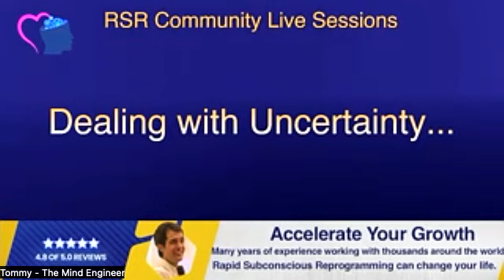Dealing with Uncertainty | The Mind Engineer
A lot of people struggle with uncertainty.
Check how to deal better with it.

If you want to learn more, I put together an amazing training where I share insight and tools that can help you deal better with the emotions through the challenges you face. Heal and Reprogram the mind to overcome your struggles.